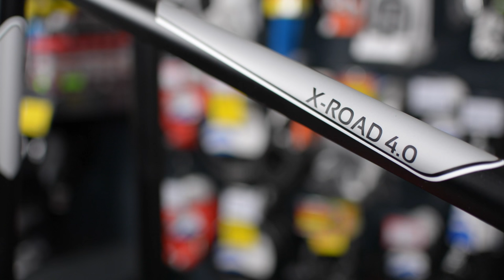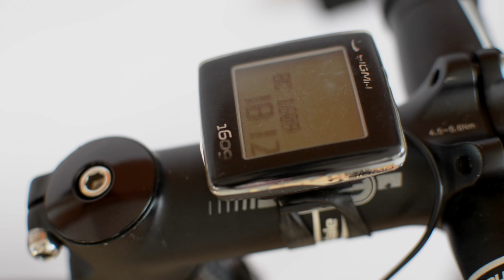Na co zwrócić uwagę przy zakupie roweru?